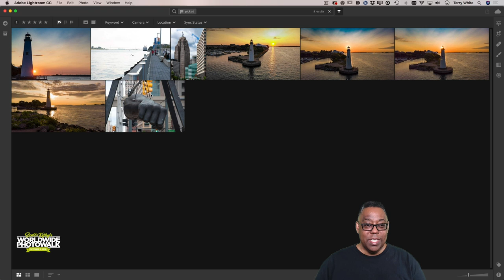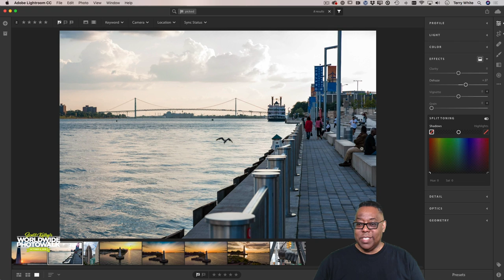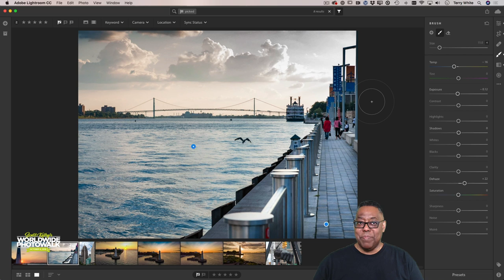Adjusting Your Images in Lightroom with Terry White | Worldwide Photowalk 2018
Terry White shows you how to make your Worldwide Photowalk photos look better with some quick and simple edits in Lightroom.